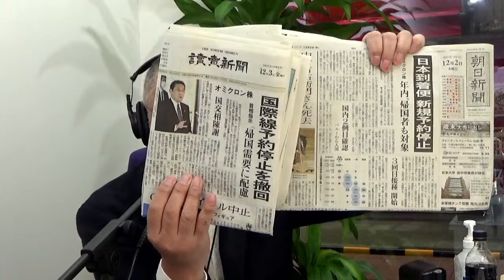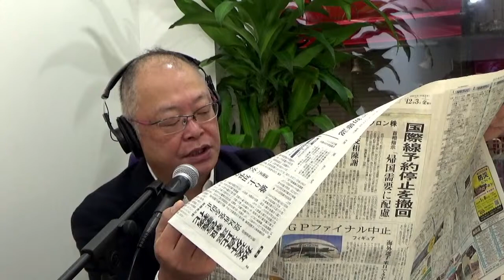朝刊チェック 12月3日 国際線新規予約停止から国際線新規予約停止撤回へ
今朝は読売新聞。昨日の朝日新聞と１面トップの見出しを比べると噴飯物です。

0:00 オープニング
5:41 ヘッドライン
8:08 日本着航空便新規予約停止要請を撤回
20:45 国際スケート連盟 グランプリファイナル中止決定
24:59 女子テニス協会 中国での大会即時見合わせ
30:41 OPEC＋ 来月も増産継続
33:23 車４台にひき逃げされ重体 ４人逮捕
48:02 侍Ｊ栗山監督就任　ベスト９に近本選手　大リーグ労使交渉決裂
51:33 今朝のおことわり「石破派解散で石破グループに」
56:04 あがり１杯１１００円は支払わなければならないか